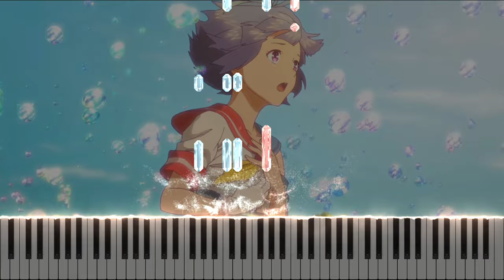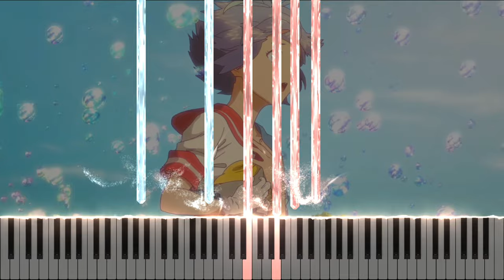Bubble - UTAtoHIBIKI by Hiroyuki Sawano (Piano Tutorial + Sheet Music)